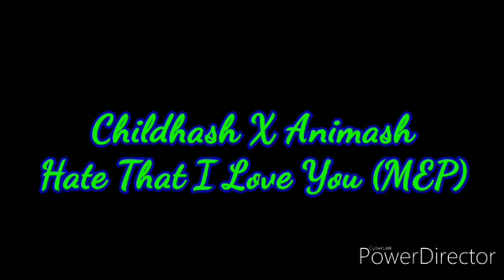Childhash X Animash - Hate That I Love You (MEP) Lincoln Loud 2019